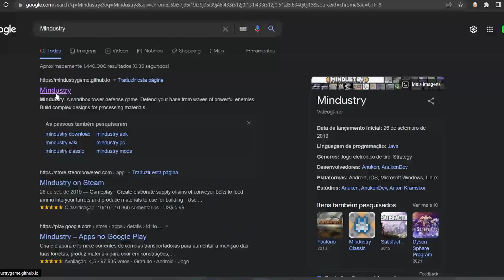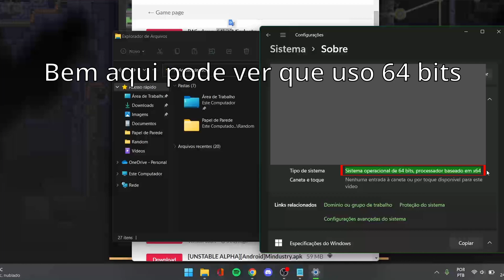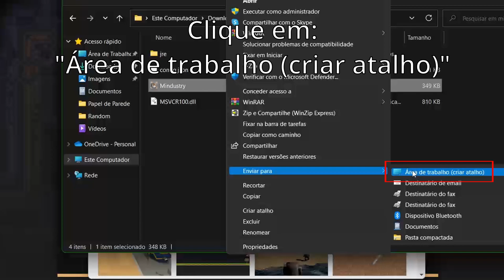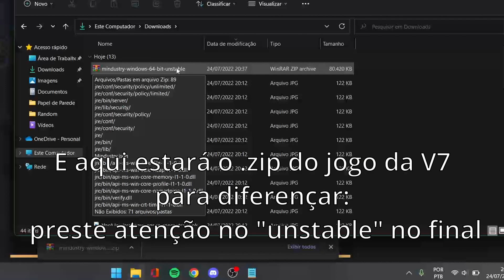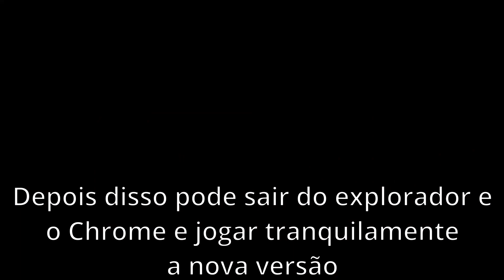Como baixar Mindustry V6 e V7 (ALPHA) para Windows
⬇️​⬇️​⬇️​ LINKS ⬇️​⬇️​⬇️​

Caso queira jogar em um server de Mindustry Brasileiro online, tirar suas dúvidas e ver e viver diversas badernas, entre no servidor do Discord oficial do MindustryBR!

Capítulos do vídeo:
00:00 Site pra baixar
00:45 Como baixar a V6
01:10 Como saber se seu computador é 32 ou 64 bits
01:55 Instalando a V6
03:12 Como baixar a V7
03:50 Instalando a V7